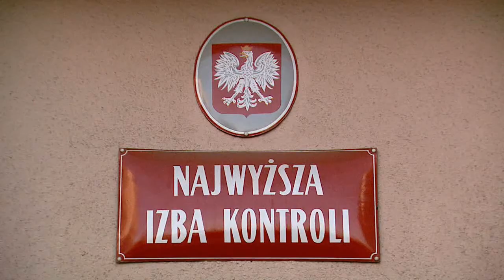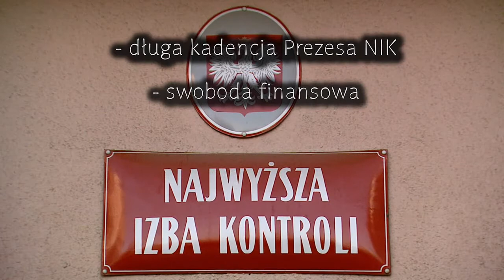Kiedy kontrola państwowa służy obywatelom?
Kontrola państwowa, prowadzona przez najwyższy organ kontroli -- aby mogła dobrze służyć obywatelom - musi być niezależna. Taka tezę sformułowali uczestnicy panelu dyskusyjnego podczas Forum Ekonomicznego w Krynicy.